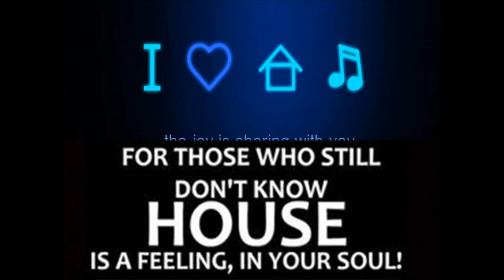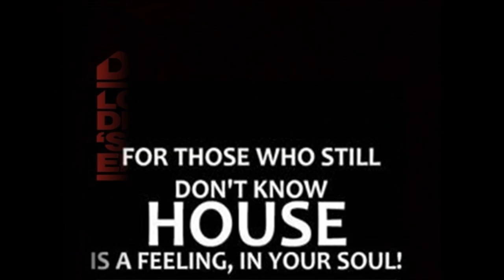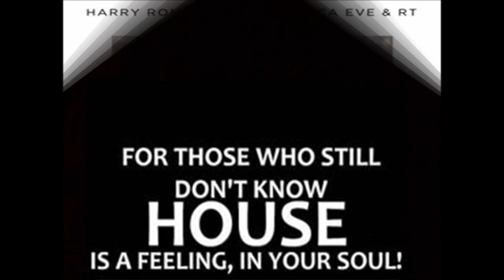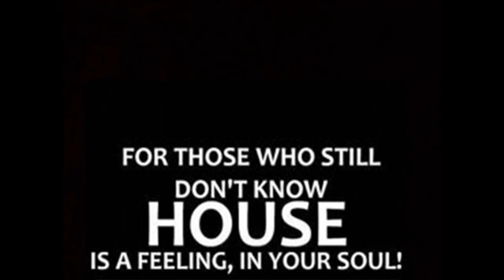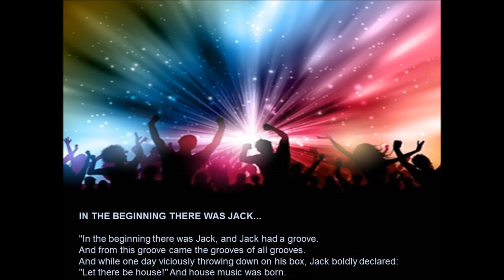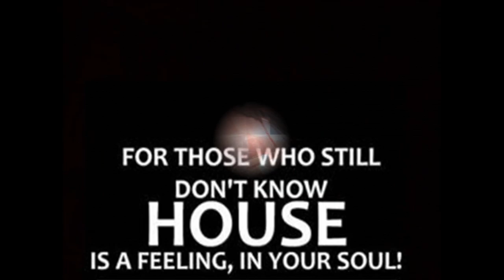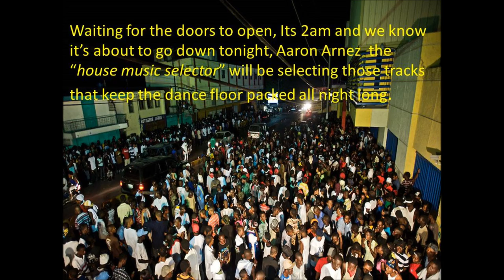Soulful House Music - PARTY mix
Non Stop House Music

My sincere gratitude to all the makers of house music from the singers to the producers I Thank You. I appreciate all the DJ's who keep up with the sounds that keep me on the dance floor. HOUSE MUSIC ALL NIGHT LONG - don't look for me in the DJ booth you'll find me on the dance floor.

Party Mix play list :
1. Can't Feel Me (Original Mix) Random Soul What It Is EP  Vicious Black
2. Hot Business (Original Mix) Love & Logic, Joe Pompeo, Derrick Carter Hot Business Feat. Derrick Carter SOUP
3. All Work Moose & Squirrel All Work & No Play Subcommittee Recordings
4. Keep On Playing (Original Mix) Puff-N-Stuff Keep On Playing Rhythm Mystic Recordings
5. So Good (Original Mix) Richy Ahmed So Good Hot Creations
6. Because I Love You (Reelsoul Remix) Typheni, DJ Spen, Reelsoul Be Happy EP  Quantize Recordings
7. I Wanna Go Higher (Proper Remix) Seven Grand Housing Authority, Proper, Eric Kupper, Kenny Summit I Wanna Go Higher (Proper Remix) Good For You Records
8. Alyhaa (Original Mix) Matt Sassari Excelsior EP Relief
9. Static System Low Steppa, Dennis Quin Static System EP DFTD
10. Your One Of Us Jason Bye Party Rocking Brobot Records
11. Salt N' Pepa (Original Mix) Vozmediano Ace / Salt N' Pepa  Nervous
12. Come On Sandy Rivera, Sabrynaah Pope House Classics VI (Presented by Harley & Muscle)  Soulstar Records
13. The Sermon (Tobi Kramer Remix) Ron Carroll, Tobi Krame The Sermon (Remixes)  Great Stuff
14. In The Midnight Hour (Mat.Joe Remix) Riva Starr, Dajae, Mat.Joe Definition Of Sound (Remixes Part 1) Cajual
15. Ceilings Jimpster, Laura Barrick 20 Years of Freerange Part Five Freerange
16. Brazucando (Original Edit) IBX Brazucando Sousa-Label
17. Sky Mountain (Miguel Migs Burning Dub) Fabio Bacchini, Miguel Migs The Deposit Box Salted Music
18. Paffo's Riff Emanuel Satie Paffo's Riff Knee Deep In Sound
19. When The Truth Cant Go Drop 2 Jump When The Truth Cant Go EP Defined Music
20. Warriors Dance (Da Rumble) DJ Spen, David Anthony (UK) We Can Rise MoBlack Records
21. Self Is Steam (Deez UGT Rinse Mix) Demarkus Lewis Self Is Steam Viva Recordings
22. Self Is Steam (Main Mix) Demarkus Lewis  Self Is Steam Viva Recordings
23. Society (Josh Butler Remix) Delivio Reavon, Jennifer Cooke, YAX.X, Josh  Butle Society Freakin909
24. Fresh Air (Original Mix) Daniele Mistretta Fresh Ai Cruise Music
25. Universal Love Crackazat Period Works EP Z Records
26. Magnetic (Scott Diaz Remix) CEV's, Scott Diaz Magnetic (Incl. Scott Diaz, Demarkus Lewis, Alek Soltirov Mix Hi! Energy Records
27. Music Is My First Love (Original Mix) Angelo Ferreri Music Is My First Love Modulate Goes Digital
28. We Believe Alex Caro, Sote De Lino Bulletproof EP D-Vine Sounds
29. Baby Can You Reach (Roog & Dennis Quin Tribute To The Maestro Mix) Todd Terry, Limelife, Roog, Dennis Quin Baby Can You Reach (Roog & Dennis Quin Tribute To The Maestro Mix) Inhouse
30. Can U Feel Da Muzik Soul Minority II Kolour Recordings
31. Saxophone Simon Adams, Stefano Mango Saxophone  Guesthouse
32. Ahora Es (Original Mix) Othersoul Ahora Es  Tejal
33. For You (Original Mix) Man Without A Clue For You Clueless Music
34. Freak Like Me (Extended Mix) Lee Walker, DJ Deeon, Katy B, MNEK Freak Like Me Defected
35. The Hottest Sound (Original Mix) Josh Butler, Hauswerks THE HORN Material
36. Hold Me Close (Original Mix) Hoodrat I Can Dance/Hold Me Clos Witty Tunes
37. RUDE (Extended Mix) Harry Romero, Jessica Eve, RT RUDE  Subliminal
38. Rebirth Of Slick (feat. Born I Music) (Junior Sanchez Remix) Zenbi, Love & Logic, Born I Music, Junior Sanchez Rebirth Of Slick  Brobot Records
39. Tazaar (Original Mix) Tensnake Freundchen EP True Romance
40. Do You (Avon Stringer Remix) Saison, Avon Stringer Do You (Remixes) Guesthouse
41. Help Me Saison Come With Us EP Large Music
42. Keep on Trucking Olly Davis Bulletproof EP D-Vine Sounds
43. Grandfather's Blessings (Original Mix) Lilac Jeans, Sean McCabe Grandfather's Blessings Lilac Jeans Records
44. Hidden Place Keskem Hidden Places EP Farris Wheel Recordings
45. Things Change Jordan O'Regan Small Street EP  Large Music
46. Gravity Check Darius Syrossian, Doorly Gravity Check WOW! Recordings
47. Brothers (Alaia & Gallo Remix) Addvibe, Easton Davis, Alaia & Gallo Brothers Glasgow Underground
48. Church Clap (Spen & Thommy Remix) Doug Lazy, Thommy Davis, DJ Spen Church ClapQuantize Recordings
49. Church Clap (9AM Mix) Doug Lazy, 9AM Church Clap Quantize Recordings
50. Can You Feel It (Iban Montoro & Jazzman Wax Mix) Carlos Francisco, Iban Montoro, Jazzman Wax Can You Feel It  SP Recordings
51. Love Tunnel (Original Mix) Harry Judda Body Swerve   Simma Black